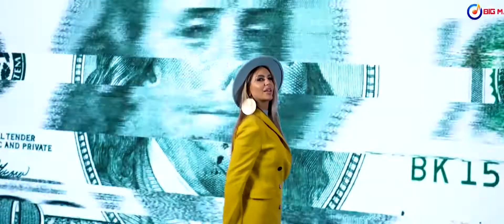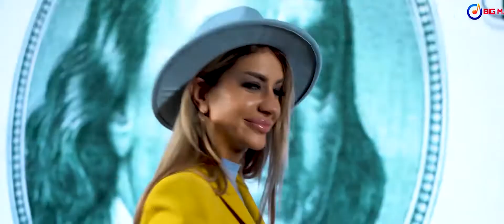Copilu de Aur 💎 Costel Biju 👑 Manele Noi 👑 Hitul verii